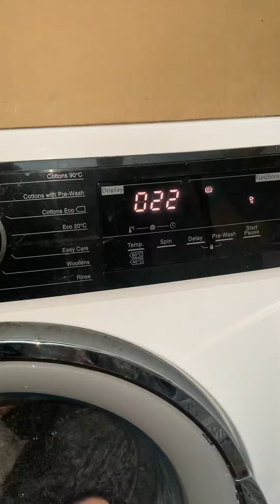Lamona (vestel) FLM8700 rinse only programme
A separate rinse programme after the 60 minute daily as 1 rinse isn’t enough. The programme does two deep rinses with gentle action unlike normal rinse which is vigorous and 1400rpm spin which is random but I like it